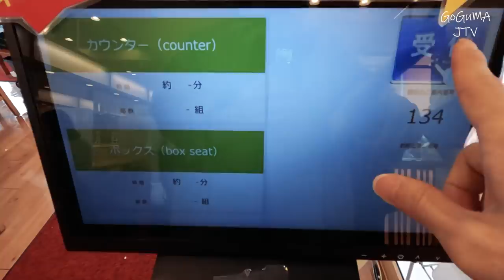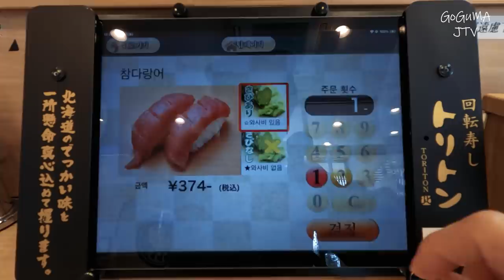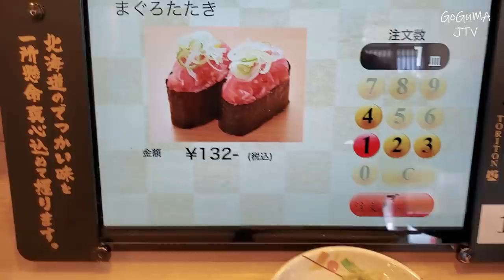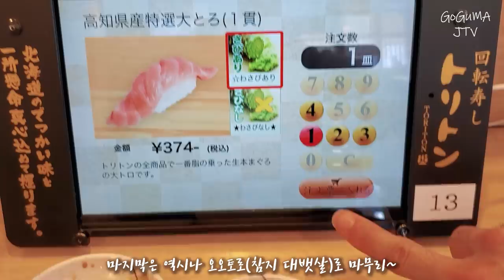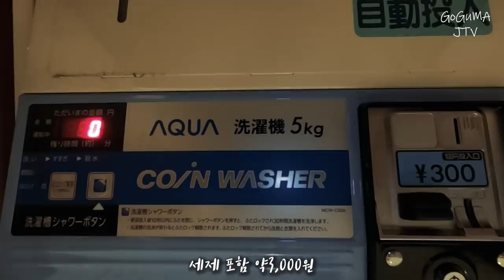일본에서 스시 실패 하기 싫으신 분들은 그냥 여기 가세요!!!홋카이도에서 인생 회전 초밥 집 발견!!!홋카이도 VLOG.8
안녕하세요.

인생 회전 초밥집 등극입니다.

역대급 퀄리티 였구요.

회전 초밥집의 선을 넘었네요^^

Google Map
Toriton Asahikawa (回転寿し トリトン 旭神店)

제가 촬용한 곳은 비교적 가기 힘든 곳에 있으니
삿포로 지점도 남겨 놓을께요.
삿포로 점
Sushi Toriton Toyohira branch (回転寿しトリトン 豊平店)